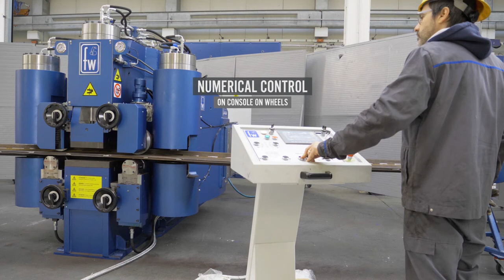Frame Bender for the ship building undustry by Faccin Group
Stroj za industriju brodogradnje - Faccin Group